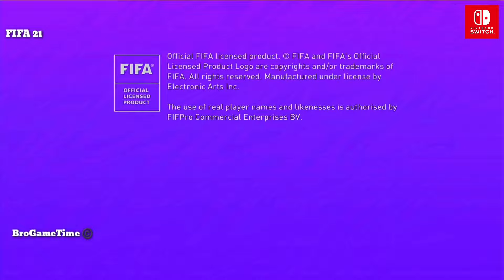FIFA 21 PS5 Vs Xbox Series X|S Vs Nintendo Switch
FIFA 21 is a football simulation video game published by Electronic Arts as part of the FIFA series. It is the 28th installment in the FIFA series, and was released 9 October 2020 for Microsoft Windows, Nintendo Switch, PlayStation 4 and Xbox One. Enhanced versions for the PlayStation 5 and Xbox Series X and Series S were released on 3rd December, 2020, in addition to a version for Stadia.

FIFA 21 was released worldwide on 9 October 2020 for Microsoft Windows, PlayStation 4, Xbox One and Nintendo Switch.The Switch version is a "Legacy Edition", with updated kits, rosters, and minor updates, but does not include "new game modes or gameplay innovations".The game has three official editions: Ultimate, Champions and Standard. The Ultimate and Champions editions were released on 6 October ahead of the release of the standard edition on 9 October.EA Play subscribers were able to get a 10-hour early access trial of FIFA 21 on 1 October.The game will also be released on PlayStation 5, Xbox Series X/S, and Stadia at a later date.

Covers and ambassadorsEdit

In July 2020, Paris Saint-Germain forward Kylian Mbappé was announced as the cover star of the all three editions. Erling Haaland, Trent Alexander-Arnold, João Félix, Sam Kerr, Wu Lei, Javier Hernández, and Carlos Vela were announced as the official ambassadors of the game.
The FIFA Next ambassadors, a curated list featuring the emerging talent who embody the meaning of 'Win as One', are Mason Mount, Georgia Stanway, Phil Foden, Mallory Pugh, Steven Bergwijn, Theo Hernández, Rodrygo, Sergiño Dest, Giovanni Reyna, Bruno Guimarães, Hwang Hee-chan, and Aaron Connolly.